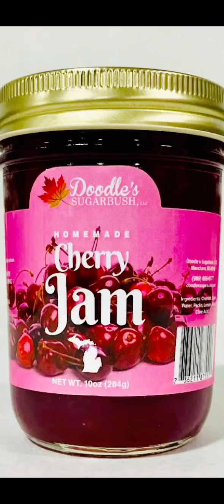Don’t U Wanna JamEm wit Me Tonight